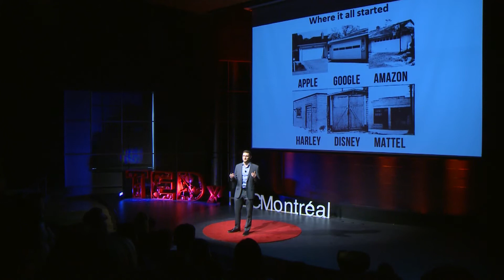Sors de ton garage! | Charles Parent | TEDxHECMontréal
Pourquoi lancer son entreprise lorsqu'on est toujours aux études? C'est la question à laquelle répond Charles Parent. Il nous livre dans cette conférence les nouveaux outils et conseils qui l'ont aidé à développer sa start-up et sa vision de la nouvelle réalité entrepreneuriale.

Il est le co-fondateur de DFuse, une plateforme de recrutement spécialisée dans le placement d’universitaires. Il est bachelier en finances de l’université du Québec à Rimouski et effectue actuellement une maîtrise en affaires internationales à HEC Montréal. Son objectif est de « dynamiser le processus de création d’emplois en connectant les intérêts des employeurs au potentiel des étudiants ».